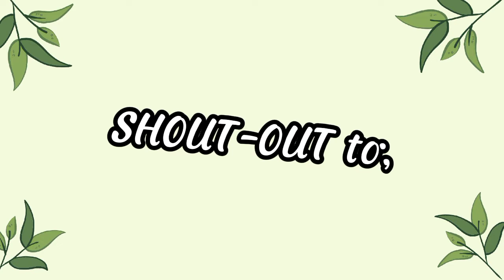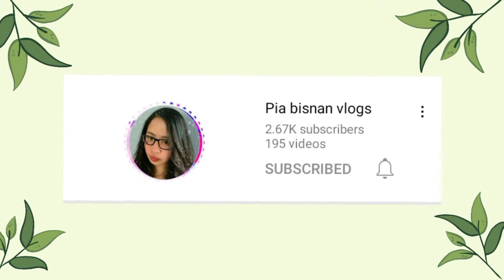RANDOM PICTURES ON OUR FIRST LAAG | IMELDA IMPAS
Random pictures